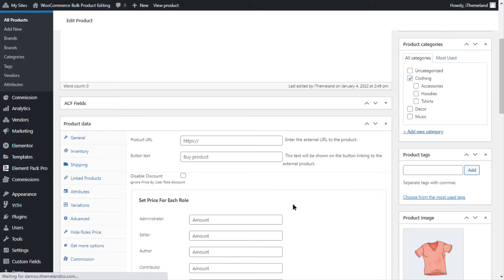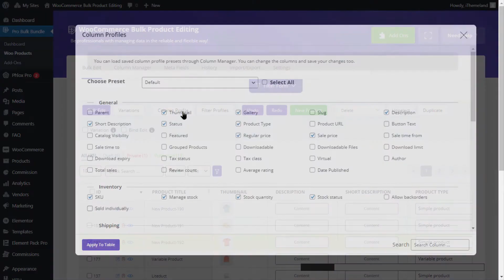Easily Bulk Edit WooCommerce Product Weight & Dimensions Using Bulk Product Editing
Bulk Edit Weight and Dimensions are important for controlling the shipping of your products. So, we make it possible for the store manager to change the weight and dimensions of multi-products at the same time by using the WooCommerce Bulk Product Editing Plugin.

- Create Product And Variation
- Duplicate Product
- Create Variations for multiple product at once
- Delete several products with one click.
- Delete Product variation
- Set Category/Taxonomy for multiple product at once
- Inline Edit: Edit values in separate types: Numeric, Text, Date, Checkbox and …
- Save Search form query
- Add Custom Fields / Taxonomy as columns, Search field and Bulk Edit Field
- Import / Export